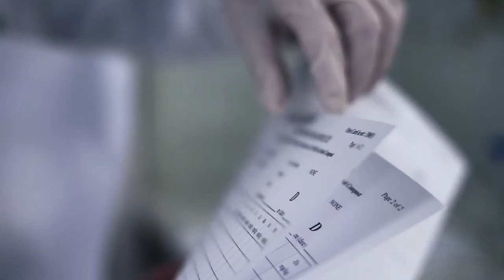Working Beautifully - We Make Videos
We direct, film and produce beautiful videos to win customers for your web and social audiences: adverts or interviews, demos or launches, PR or training, live performance or music video. We publish your video online, on your websites and social media and prompt followers to act. You increase your audience and demand. Result!